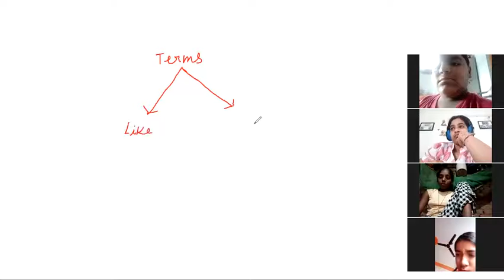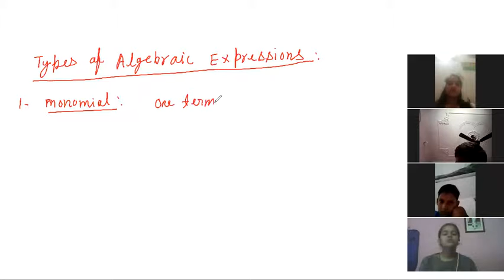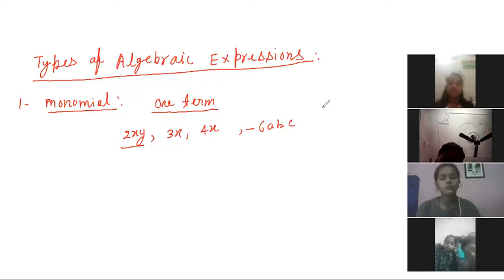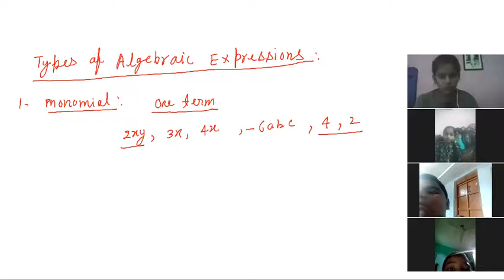Maths,18.06.21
Algebraic Expressions